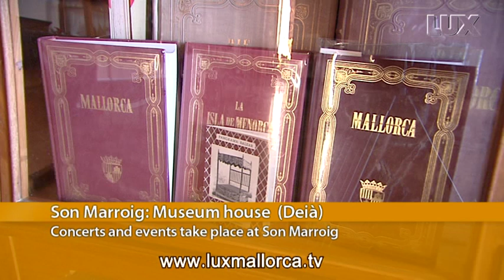Son Marroig: Museum house (Deià)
The Son Marroig: Museum house is located in Valldemossa to Deià road. It is a private institution created in 1927. This house was owned by Archduke Luis Salvador of Austria. The Archduke (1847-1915) bought some properties in Mallorca. There is a museum devoted to this Austrian nobleman.